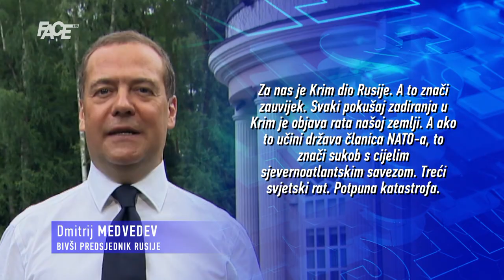Zbrajaju se žrtve nakon raketnog napada na tržni centar, lideri G7 poručili da će Putin odgovarati